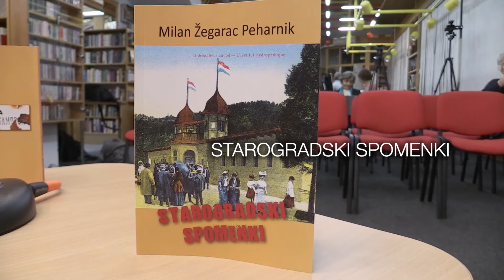Milan Žegarac Peharnik - Starogradski spomenki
Predstavljanje knjige:
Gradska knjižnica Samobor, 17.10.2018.